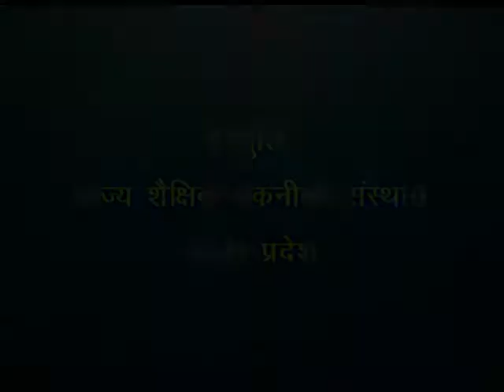Chidiyaka Dana / चिडि़या दाना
इस कार्यक्रम में कहानी द्वारा यह बताया गया है कि हमें एक दूसरे की मदद करनी चाहिए।